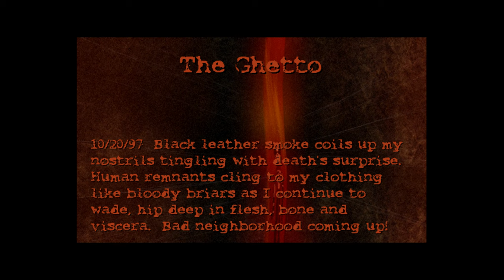Postal | #12 The Ghetto | PC 4K (Masochist Difficulty 100%)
Old Nerd's Nostalgic Gameplay ▪ No Commentary Playthrough | PC 4K/60fps
Title: Postal
Version: Classic and Uncut
Difficulty: 11/11 - Masochist
Mode: Postal Campaign - 100% Completion (100% Population Reduction)
Mission: 12 - The Ghetto

"Welcome to Paradise… Arizona. They’re out to get you. Or are they? It doesn’t matter. You don’t have time to think, only time to kill."

POSTAL (known as Going Postal in Europe and POSTAL: Going Over The Edge in the Netherlands and Germany') is the first game in the POSTAL franchise.

Development began in 1996 and the game was released in November 1997 by Running With Scissors and Ripcord Games. At the time, this game was very controversial due to it being a mass murder simulator. Because of the game's morbid theme, it was banned in over 10 countries.

The plot of POSTAL is deliberately kept vague as to not distract from the gameplay.

From what can be gathered through the original website, manual, and the game itself, an average man known only as the Postal Dude discovers that a mind-altering substance has been released onto the town of Paradise, infecting the populace with insanity and bloodlust. Capped off by the sudden eviction from his home, the Postal Dude believes himself to be the only sane man left and sets out to put an end to the madness in his town, which he believes originates from a local Air Force base.

The game ends with the Postal Dude experiencing some sort of psychotic episode. He attempts to murder a group of elementary school students during recess, but realizes that his weapons are useless as the children are seemingly unaffected. After passing out, he's presumably captured and incarcerated in a mental institution for study.

The ending movie features a doctor making a report on the Dude's psyche, commenting on the phenomena of "going postal" and how the stresses of modern life can drive one to madness. The Dude himself is shown lying in a padded cell, straight-jacket bound, suggesting he was truly insane all along.

The game is an isometric shooter with levels set in 3/4 and top down perspectives.

The main objective of each level is to kill a certain number of enemies, referred to as Hostiles. Hostiles range from pistol wielding police, bomb throwing vigilantes, rifle toting SWAT teams, and rocket firing soldiers, among others. In addition to hostiles, each map has a number of unarmed civilians that the player has the option of killing. There is no reward or punishment for killing civilians. One also has the ability to execute "downed" (a state of near death where the target is crawling on the ground after being shot a number of times) hostiles/civilians which is completely optional, holding no punishment or reward. Basically, the goal is to survive against waves of enemies while killing/executing as many or as little bystanders as you like.

Throughout each level, weapon and health pickups can be collected that aid the player in combat. After killing a given percentage of hostiles in a level, the player must press F1 to move on to the next level. There are seventeen "Realms" in total.

In addition to the Single Player Campaign, there is also a Challenge Mode (known as the Gauntlet) and a Level Editor where the players can edit existing realms.

ℹ️ MULTIPLAYER ℹ️
The Game features a multiplayer mode for 15 players that can be played in LAN or the RWS server base. Due to the very high amount of glitches and connection problems, the mode was very unpopular. There are three modes:

Going Postal: The typical Deathmatch, 2 to 15 players kill each other on any map of the single player levels. The player who kills more wins at the end.
Capture The Flag (CTF): Two teams (Green and Yellow) are placed in a random spot of the arena and must capture the flag of the enemy and bring it back to the marked spot that is randomly generated. The team who captures the flag at least 3 times are victorious.
The March: A challenge mode, two to six players are placed on the spawn but they cannot hurt one another like in "Going Postal". They must kill the maximum amount of civilians in the quickest time as possible to earn points displayed on the top screen. The player who gets more points at the end wins.